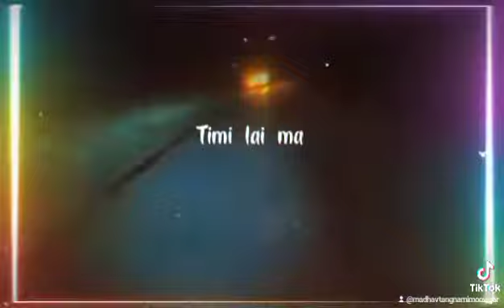aau Timi yo jindagi ma 💙🥰